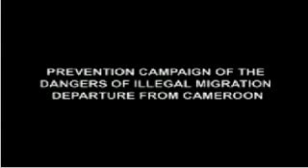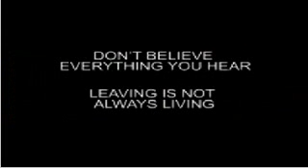Préférence Identitaire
Les liens du sang d'abord...

Cela a permis à la communauté Juive de traverser les siècles ...